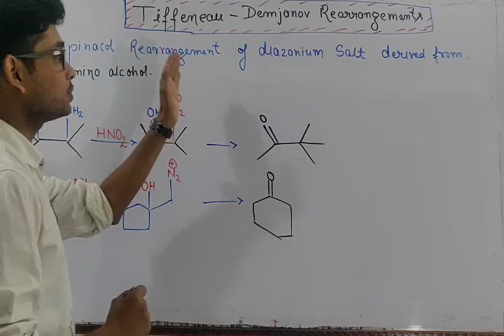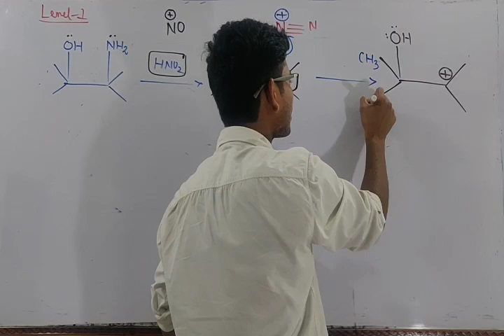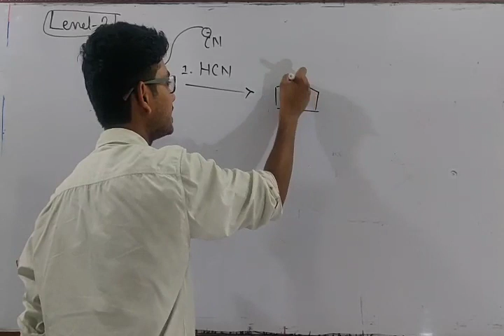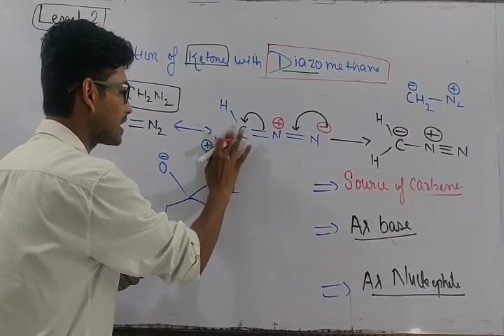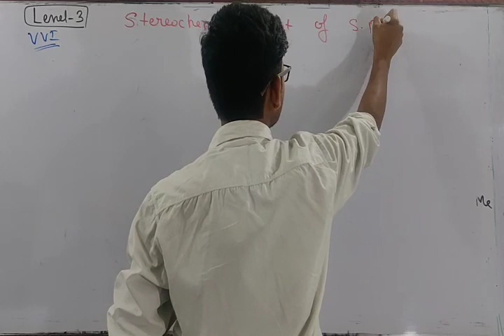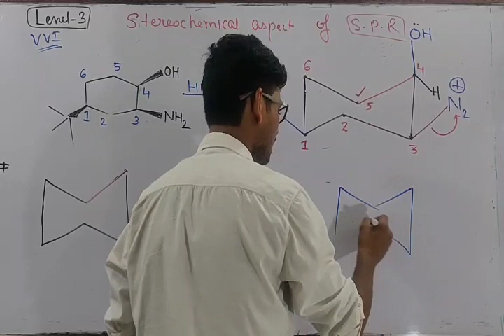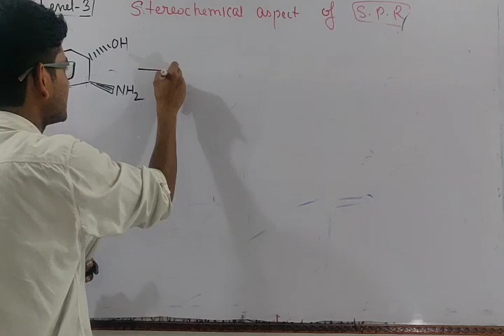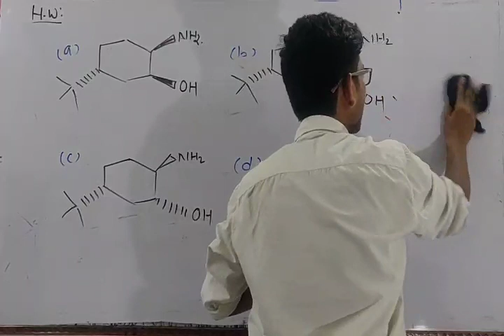Tiffeneau- Demjanov Rearrangement | Name Reaction (L-19) | IIT-JAM | CSIR-NET | GATE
In this video we discussed about the mechanism of tiffeneau-Demjanov Rearrangement. Sterochemisrty of these reactions.